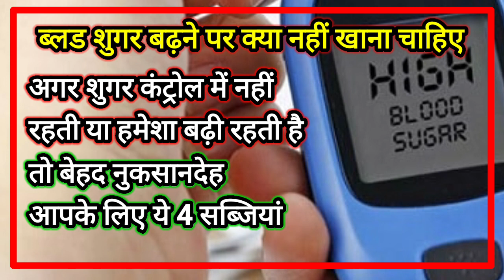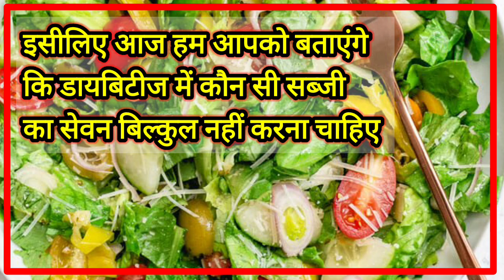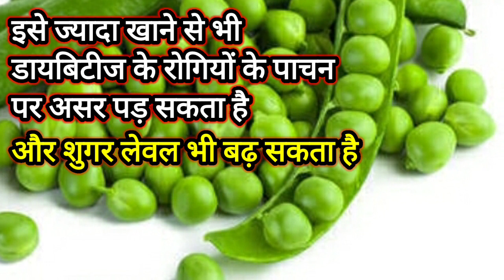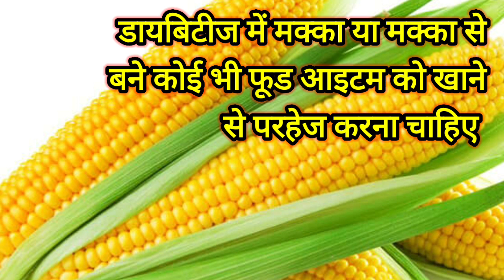डायबिटीज || शुगर बढ़ाने वाली सब्जियां || डायबिटीज में भूलकर भी ना खाएं यह सब्जियाँ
डायबिटीज में शुगर कंट्रोल में रखना बेहद जरूरी होता है ऐसे में अगर आप अपने खानपान का सही ध्यान रखेंगे तो ही आपका ब्लड शुगर लेवल कंट्रोल में रहेगा

 अगर डायबिटीज में आप अपने खान-पान पर ध्यान नहीं रखेंगे तो इससे आपका ब्लड शुगर लेवल तेज गति से बढ़ सकता है और आपको परेशानी हो सकती

 इसलिए आज हम आपको डायबिटीज में सबसे खराब चार ऐसी सब्जी के बारे में बताने वाले हैं कि जिन्हें आपको कभी सेवन नहीं करना चाहिए

 इसमें सबसे पहले नंबर पर है आलू आलू में कार्बोहाइड्रेट और स्टार्च की मात्रा अधिक होती है जिसकी वजह से इसे खाने से ब्लड शुगर तेजी से बढ़ सकता है

डायबिटीज में शुगर लेवल बढ़ाने के लिए हरी मटर भी जिम्मेदार है आपको हरी मटर का सेवन सोच समझ कर करना चाहिए या नहीं जब भी खाए तो बेहद ही सीमित मात्रा में खाएं नहीं तो यह नुकसान कर सकती हैं

डायबिटीज में हरी मटर का सेवन भी सही नहीं माना गया है क्योंकि इसमें भी स्टार्च की मात्रा ज्यादा है कार्बोहाइड्रेट ज्यादा है इसलिए डायबिटीज के मरीजों के लिए यह सब्जी भी खतरनाक है

 डायबिटीज के मरीजों के लिए मक्का का सेवन भी अच्छा नहीं माना जाता मक्का या मक्का से बने कोई भी फूड आइटम आपको नुकसान देंगे क्योंकि इसमें भी स्टार्च की मात्रा अधिक है तो डायबिटीज में आप इन्हें ना खाएं तो ही बेहतर है